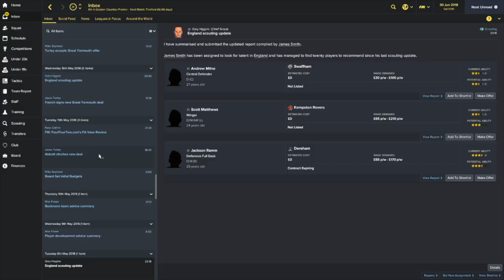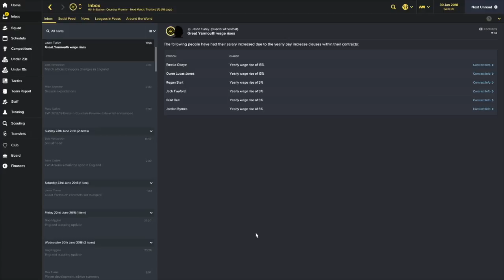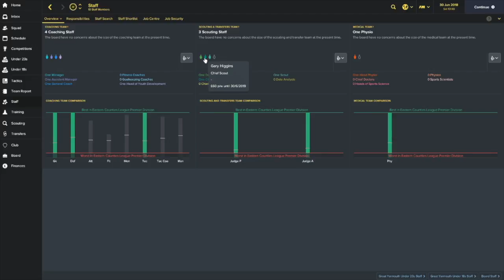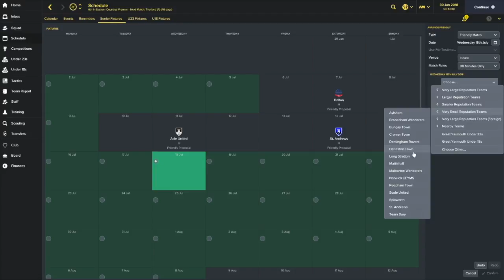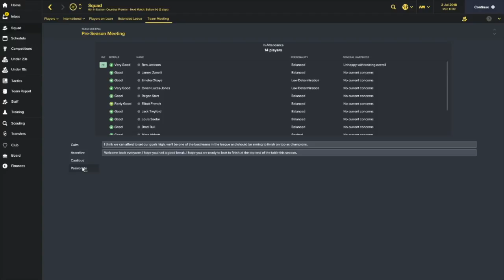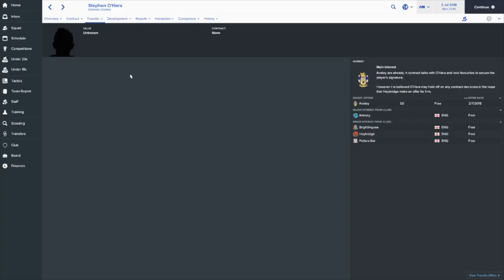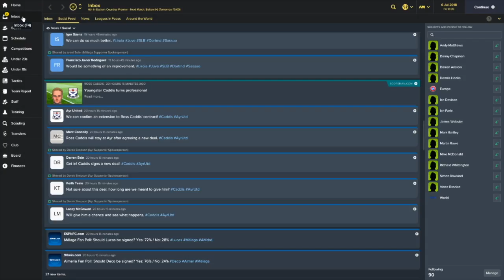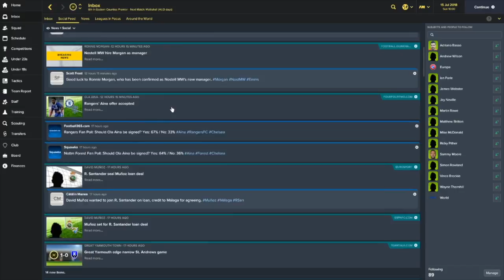Football Manager 2017 | To the Prem | Great Yarmouth EP39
Football Manager 2017 My Journeyman To The Prem series with Great Yarmouth